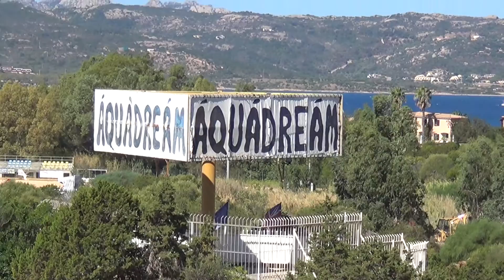Sofia e Giulia all'Aquadream